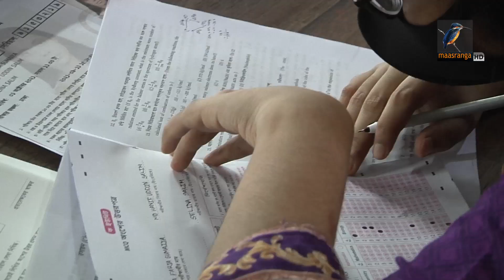ভোগান্তি এড়াতে ঢাকার বাইরে আরো ৭ কেন্দ্রে ভর্তি পরীক্ষা অনুষ্ঠিত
প্রথমবারের মতো সারাদেশের ৮বিভাগীয় শহরে অনুষ্ঠিত হলো ঢাকা বিশ্ববিদ্যালয়ের ভর্তি পরীক্ষা। ভর্তি প্রক্রিয়ায় কোন ধরনের অনিয়ম হবে না,কাজেই পরীক্ষা নিয়ে শিক্ষার্থী ও অভিভাবকদের যে কোন ধরনের গুজবে কান না দেওয়ার অনুরোধ করেছেন বিশ্ববিদ্যালয়ের উপাচার্য ড. মোহাম্মদ আখতারুজ্জামান।MaasrangaNews

2 Bir Uttam Ziaur Rahman Road (New Airport Road)